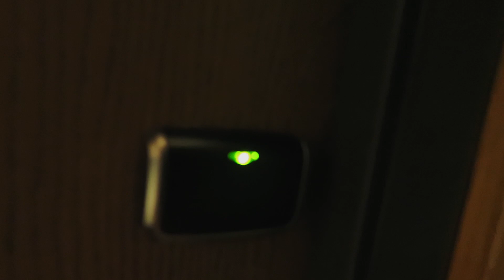Sharing A Van with My Dad: Part 1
The first part of a cross country trip with my dad.